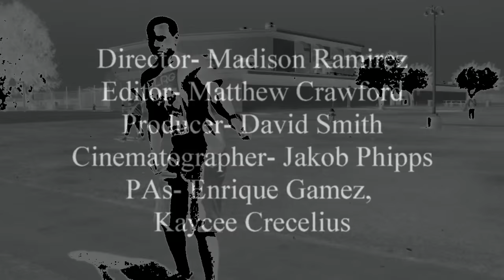Don't Stop Believin'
Don't Stop Believin' music video

Producer - David Smith
Director - Madison Ramirez
Cinematographer - Jakob Phipps
Editor - Matthew Crawford
Production Assistant - Kaycee Crecelius and Enrique Gamez